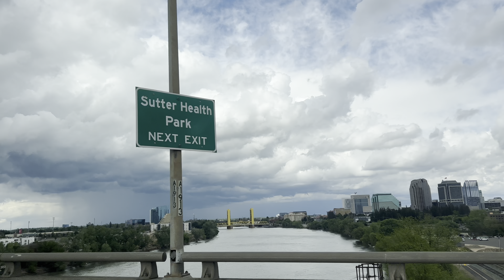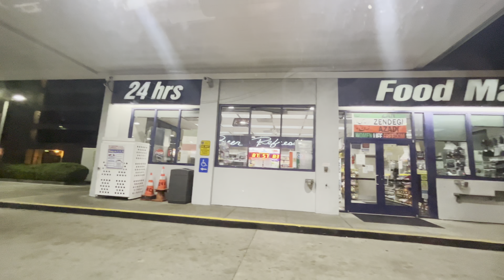spend the weekend with me in the bay | vlog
hi mini mi’s ! 🤍✨
I just went on mini vaca in Bay Area ✨ It’s so nice & relaxing out there , i hope you guys enjoyed this mini vlog ✨